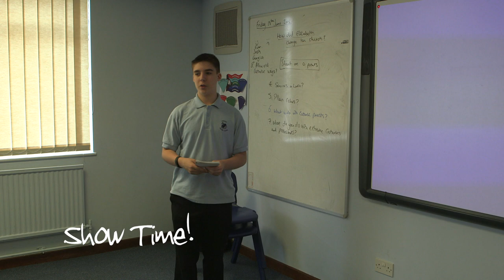My Life: Brandon's Story - CBBC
Brandon was knocked over by a bus and although it looks as if he’s completely recovered on the outside, on the inside his brain still struggles to concentrate and sometimes he gets frustrated.

The majority of our output is UK-made, reflecting children's lives in the UK today. Popular programmes on the channel include The Next Step, Wolfblood, Blue Peter, The CBBC Official Chart Show, Hetty Feather, Horrible Histories, Friday Download, Diddy Movies, Four O'Clock Club and The Dumping Ground. It's possible to catch up on CBBC shows on the CBBC iPlayer